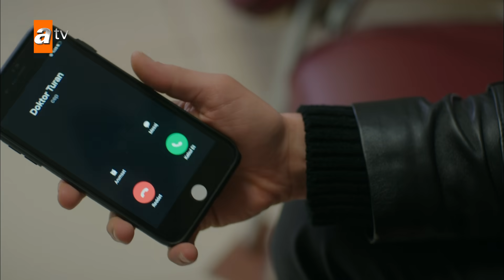Miran, Umut'a yetişebildi mi? - Hercai 64. Bölüm